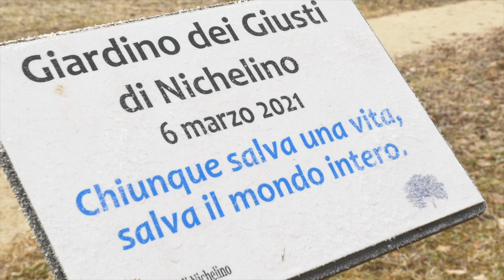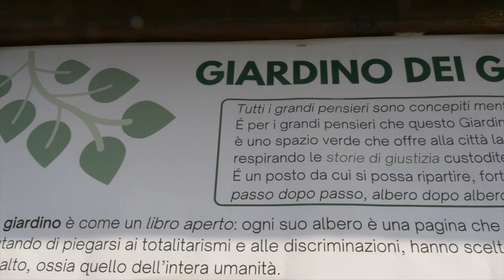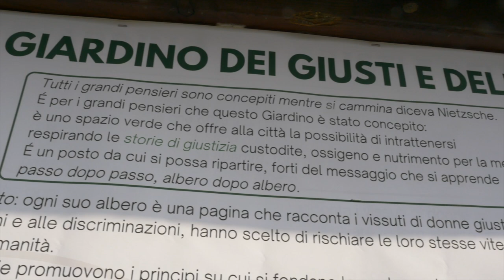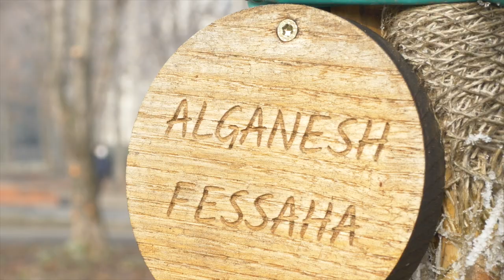Giorno della Memoria: A Nichelino commemorazione con le scuole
Stamattina al giardino dei Giusti e delle Giuste a Nichelino con i ragazzi dell'Erasmo da Rotterdam del Maxwell dell'Enaip, cerimonia di commemorazione della giornata della memoria, dedicato non solo alle vittime dl nazifascismo ma anche alle persone che si sono opposte alle ingiustizie.